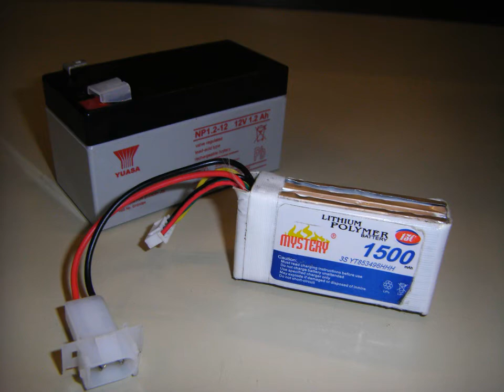HU Robot project 1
One of my first Youtube video's from 2011. Filmed with my new potato. It shows a LEGO IR controlled car. The electronics are very basic but taught us some new skills.